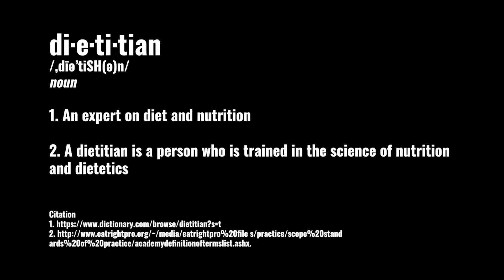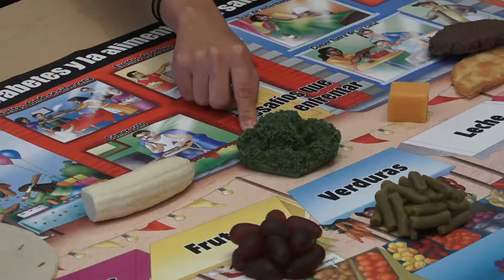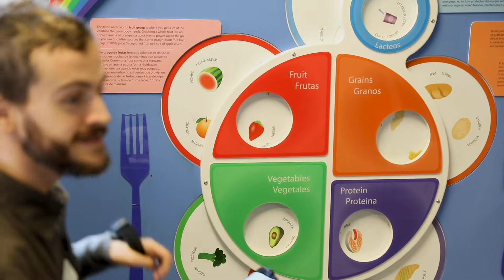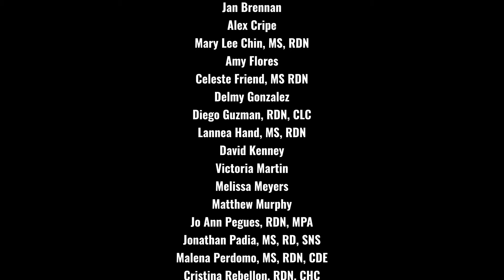Nutrition Diversity - MSU Denver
Dietetic Diversity Video - Answers the question of who dietitians are staring a cast of diverse and accomplished registered dietitian nutritionists and dietetic technicians, registered. Created with grant funding from the Academy of Nutrition and Dietetics and Metropolitan State University of Denver. 2019.
Department of Nutrition
Metropolitan State University of Denver